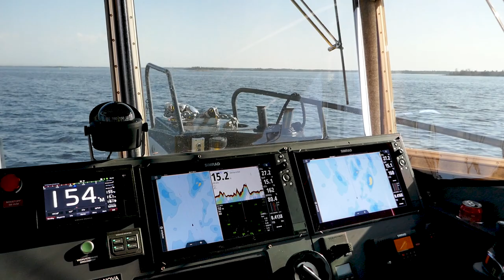Kewatec Ambulance 1370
This ambulance boat is developed in close co-operation with the rescue department personnel, spending decades on the sea saving lives in the worst of conditions. Therefore, the boat has no  compromises.

* Volvo Penta D8 engines with IPS propulsion provide 35 knots of speed with extremely low fuel consumtion. Joystick docking and joystick driving let´s anyone take the boat anywhere - superb maneuverability with a touch of a finger. And of course, the Dynamic Positioning will keep the boat at its exact spot when you are using the...
* Fire pump, connected to its own diesel engine. The boat has several pressure outlets and water cannons.
* Pensi stretcher and hydraulical lift. The stretcher can be rolled directly inside the boat and clicks in place. Especially practical if the patient is a successful judo-wrestler.
* Simrad navigation and communication include 3 x 19" touch-screens with double target tracking radars, Structure Scan sonar, VHF:s, etc, etc. The remote controlled gyrostabilized Infra-red camera make sure the judo-wrestler is found even though he is floating around in complete darkness.
* Lights, lights and more lights. There are searchlights, manually and electronically controlled. There are floor lights, red lights, bow lights, night lights, work lights. Of course all of them are LED-lights, otherwise the cabling would weight a ton.
* Well, it wouldn´t. Of course the electric systems is a bus-system from Empirbus. That means that the power distribution is made as light as possible.
* Light but strong. This whole package is covered in a fairly thick layer of sea-proof marine aluminium. The complete boat is engineered and produced at Kewatec AluBoat´s shipyard in Kokkola, Finland.